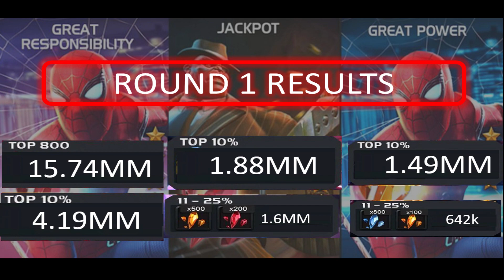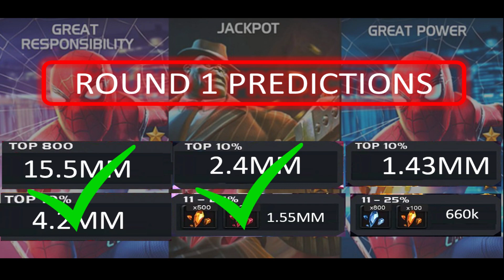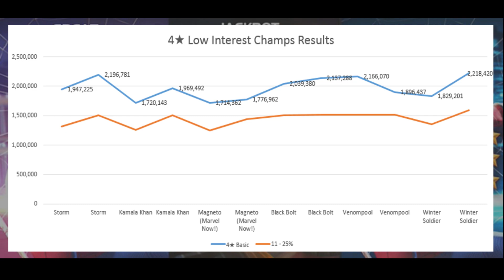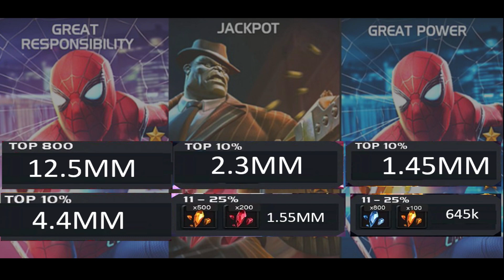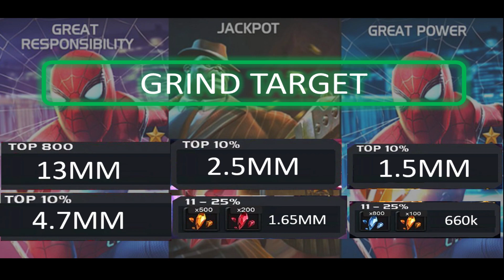Marvel Contest of Champions Arena Cutoff - Spider-Man and Joe Fixit Results & Predictions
This video provides the latest round 1 arena cutoff updates for Spider-Man Stark Enhanced and Joe Fixit in Marvel Contest of Champions.  I then apply a little data science magic to predict round 2 results.